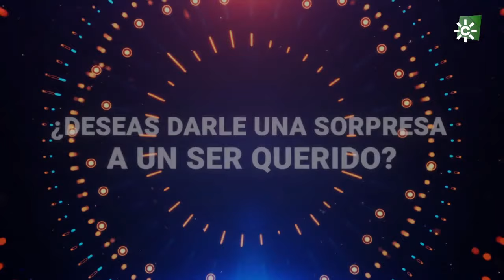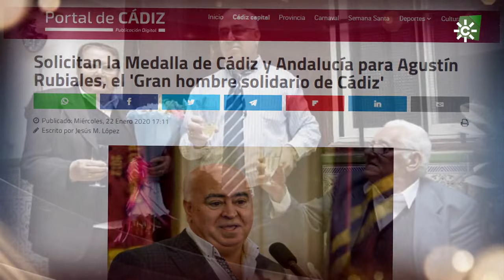Esta es tu noche | Programa 1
Nuevo programa conducido por Eva Ruiz, en el que andaluces anónimos nos acercan hasta sus historias y vidas con un camino en ocasiones difícil, en otras alegres, pero en las que siempre hay un motivo para agradecerles que compartan sus testimonios. Los protagonistas cada noche reciben el reconocimiento, homenaje, sorpresa y alegría de quienes más les admiran.